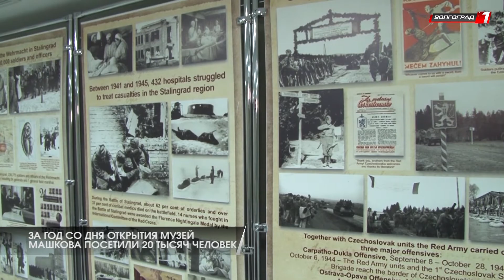За год со дня открытия музей Машкова посетили 20 тысяч человек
Ровно год назад открылся после ремонта выставочный зал - новая экспозиционная площадка  Волгоградского музея изобразительных искусств имени Ильи Машкова. За это время обновленное галерейное пространство посетило более 20 тысяч человек, реализовано 23 культурных проекта. Волгоградцы и гости города получили возможность увидеть большее число экспозиций, в среди которых крупные международные и межмузейные проекты.